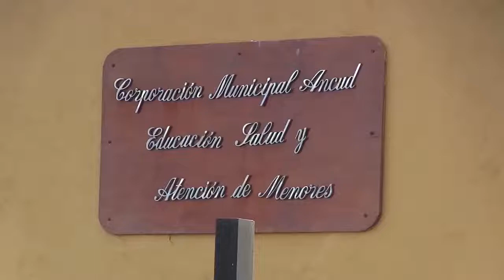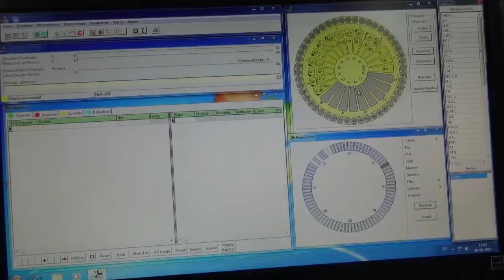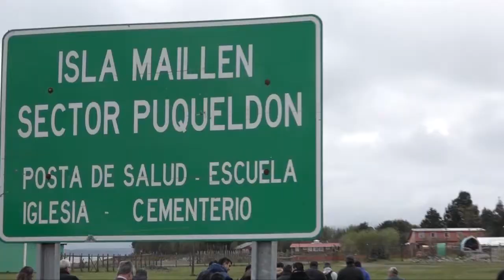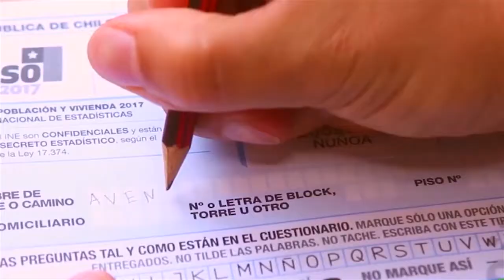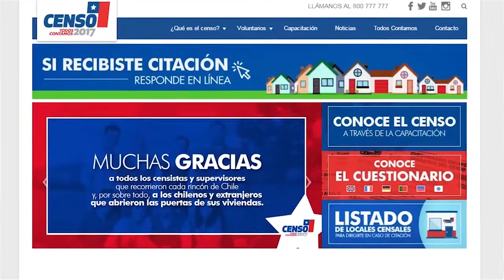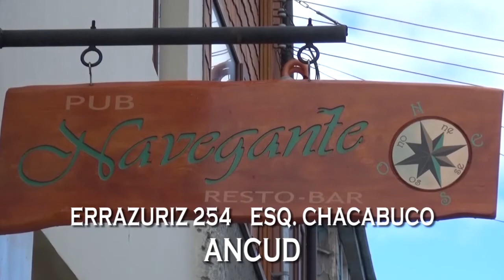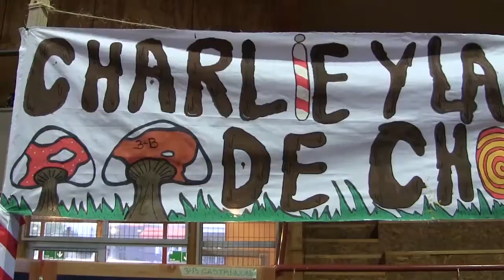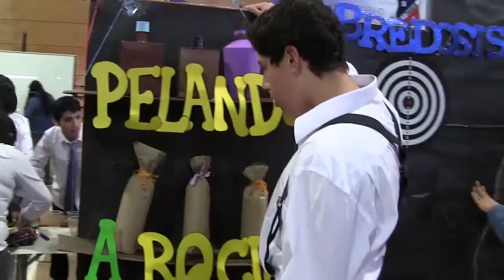NOTICIAS DEL SUR Miercoles 26 Abril